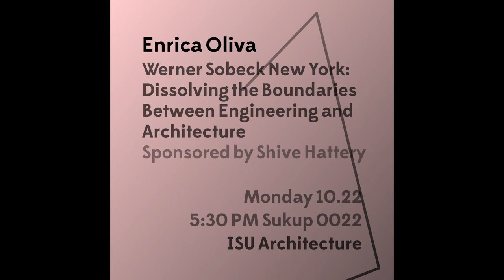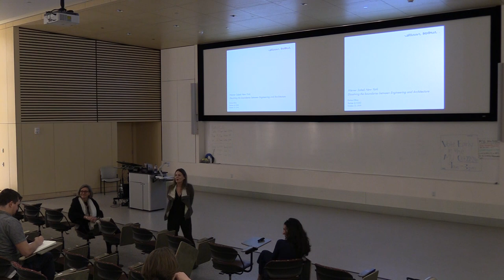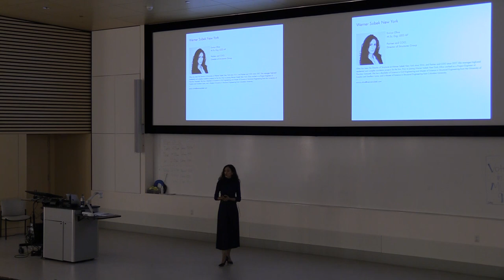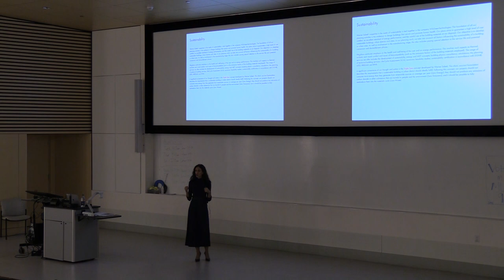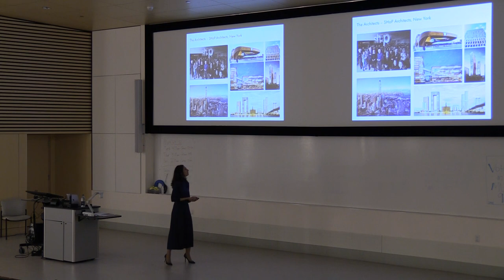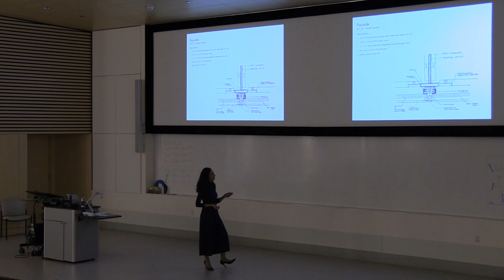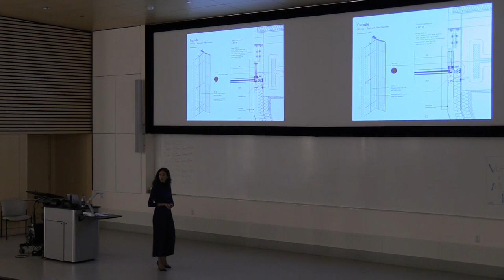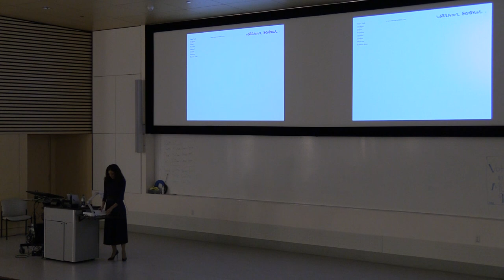Enrica Oliva Werner Sobek - Desolving the Boundaries Between Engineering and Architecture.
Enrica Oliva, partner, COO and director of the Structures Group at Werner Sobek New York,  presents “Werner Sobek New York: Dissolving the Boundaries between Engineering and Architecture.”
Oliva’s experience on the US market started with nine years of design and project management at Thornton Tomasetti, Inc. in New York. Since joining Werner Sobek New York in early 2016 as the director of the Structures Group, Oliva has managed high-end residential projects and academic projects as well as peer review work of large-scale buildings. Appointed partner and COO in 2017, Oliva has since been overseeing the work of the Structures, Facades and Sustainability Practices within the office. She is currently a visiting assistant professor at the School of Architecture of Pratt Institute in Brooklyn and adjunct assistant professor at the Graduate School of Architecture, Planning and Preservation at Columbia University. In 2018, Oliva was awarded the title of “Rising Star in Structural Engineering” as one of the 14 most prominent structural engineers in the US under the age of 40.
Oliva’s lecture is supported by the Shive-Hattery Architecture Studio Fund.